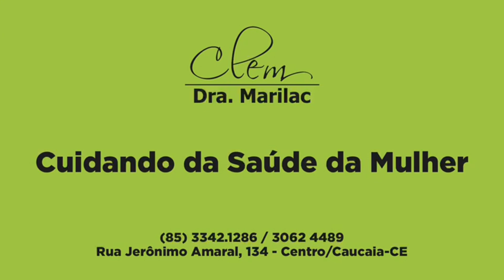VEREADORES CITOIN DA SUCATA, DALILA DO GARROTE E DR. CARLINHOS - 05-08-22